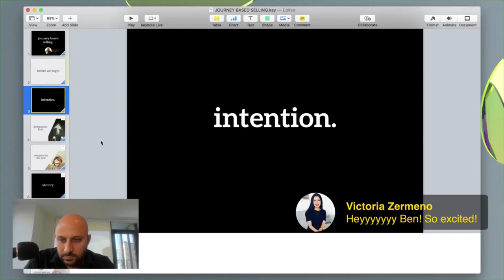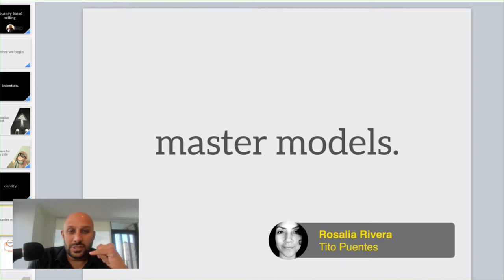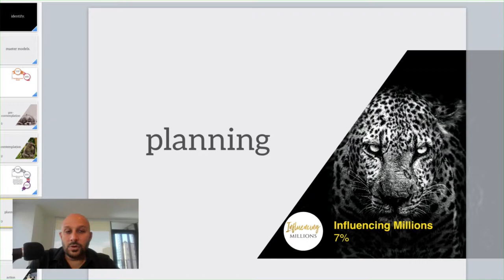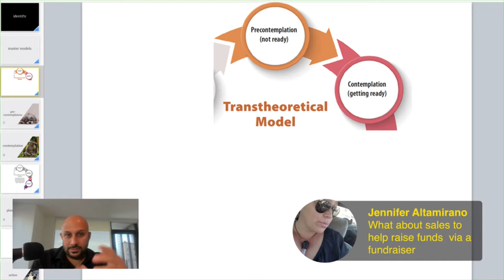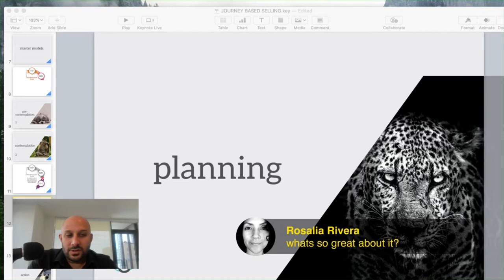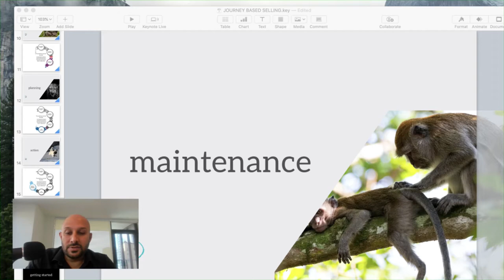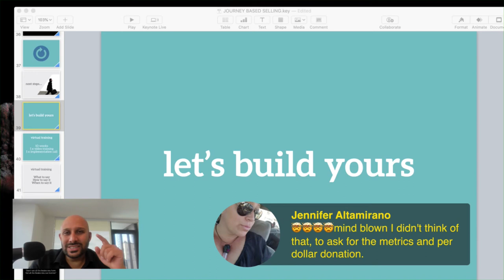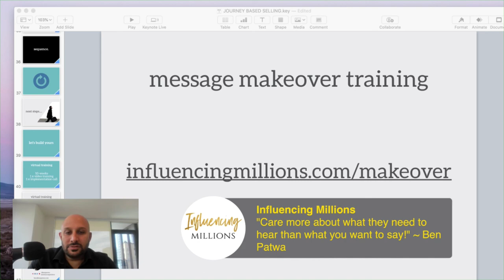Influencing Millions Sales Masterclass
I'm presenting a segment from my Journey Based Selling training and dive into the deep psychological journey a buyer goes through from completely not knowing that they want a product/solution all the way to taking action and making a purchase.

Knowing this will help you to identify where the buyer has come in and then navigate them through the process to help them get clear, educated and empowered in making their choice to move forward.

For more of this type of sales training please subscriber here and for facebook live training like my facebook page